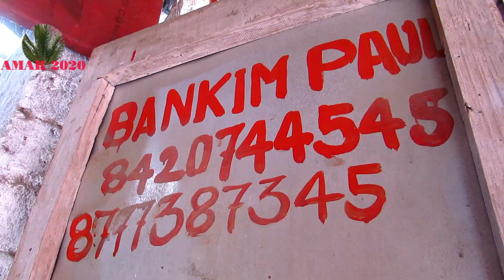২০২১ দূর্গা পূজার প্রস্তুতি | MAA DURGA IDOL MAKING PROGRESS AT KUMORTULI KOLKATA | 26TH SEP 2021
২০২১ দূর্গা পূজার প্রস্তুতি | MAA DURGA IDOL MAKING PROGRESS AT KUMORTULI KOLKATA | 26TH SEPTEMBER 2021 | DURGA PUJA 2021 |
IDOL MAKING PROGRESS AT KUMORTULI KOLKATA | 19TH AUGUST 2021 | ২০২১ দূর্গা পূজার প্রস্তুতি কুমোরটুলিতে |
DURGA PUJA 2021 | MAA DURGA IDOL PRICE AT KUMORTULI KOLKATA | MAA DURGA IDOL MAKING PROGRESS AT KUMORTULI KOLKATA | ২০২১ দূর্গা পূজার প্রস্তুতি শুরু কুমোরটুলিতে  | কুমোরটুলির শিল্পীরা এবারের পুজো নিয়ে ঘোর অনিশ্চয়তায় । IDOL PRICE AT KUMORTULI .
KUMORTULI KOLKATA FAMOUS POTTERY HOUSE OF INDIA | LOCATION NEAR SOVABAZAR METRO STATION KOLKATA |
DURGA PUJA 2021 | মা দুর্গা পূজা ২০২১ । दुर्गा पूजा 2021 |
माँ दुर्गा की  मूर्ति तैयार हो रहा है कुमारटुली कोलकाता में.
কুমোরটুলি কলকাতা তে মা দুর্গা মূর্তি তৈরি হচ্ছে।
Kumortuli (also spelt Kumartuli, or the archaic spelling Coomartolly) (Bengali: কুমোরটুলি) is a traditionally potters’ quarter in northern Kolkata (previously known as Calcutta), the capital of the east Indian state of West Bengal. By virtue of their artistic productions these potters have moved from obscurity to prominence. This Kolkata neighbourhood, not only supplies clay idols of Hindu gods and goddesses to barowari pujas in Kolkata and its neighbourhoods, but a number of idols are exported.It is one of the seven wonders in Kolkata.
Kumortuli images are generally ordered well in advance and there a few for off-the-shelf sale. Nowadays, Kumortuli’s clientele has extended to America, Europe and Africa, among the Indian communities living there. In 1989, Durga images made out of shola pith by Amarnath Ghosh were flown to Sweden, Australia, Malaysia and Nigeria. The images weighed only three kilograms each and were ideally suited for air travel.In modern times, Statues and replicas made out of Fiberglass are also being produced and exported to various parts of the country and the world.
In 2006, Kumortuli supplied 12,300 clay deities of goddess Durga. This potter's town supplies images to about 90 countries worldwide with new nations joining the list every year.